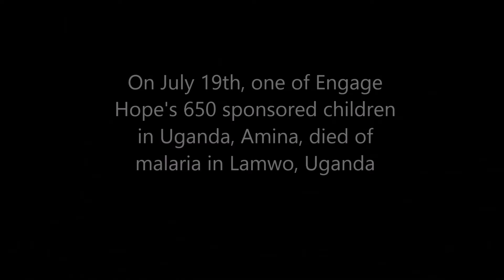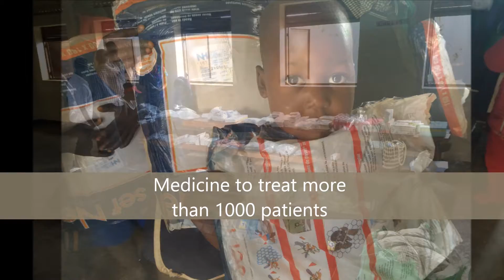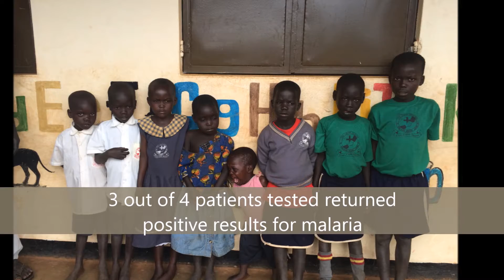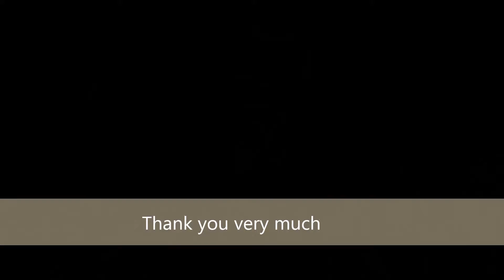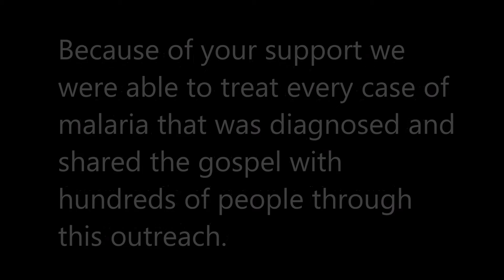Lamwo Medical Outreach July 2015